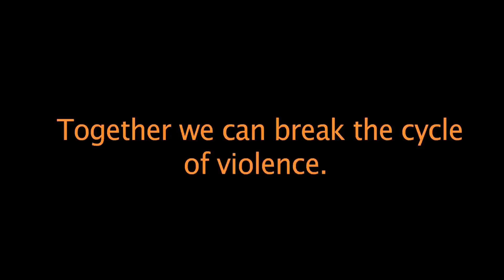Gender Links Sunrise Campaign: Voice from Africa Development Bank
Geraldine Joslyn Fraser-Moleketi ,Special Envoy on Gender - African Development Bank speaks on Gender Links Sunrise campaign.